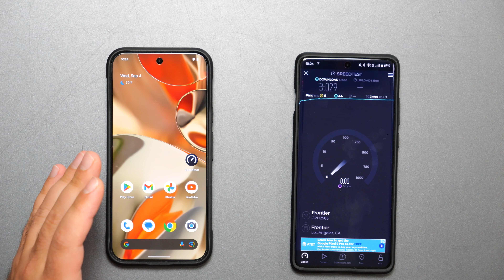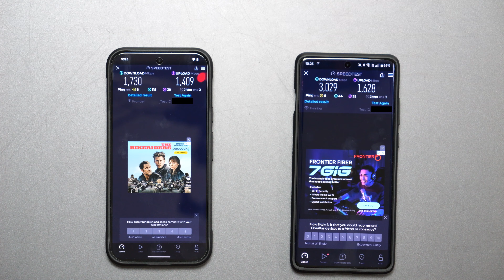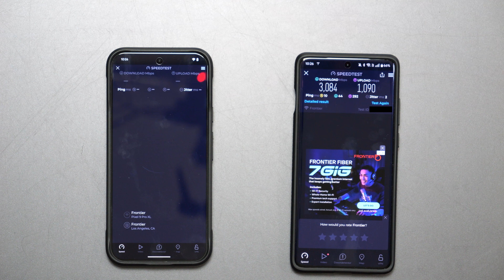Pixel 9 Pro XL vs OnePlus 12: WiFi 7 Speed Showdown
Want to know which flagship reigns supreme in the world of WiFi 7 speed? In this video, we pit the Pixel 9 Pro XL against the OnePlus 12 in a head-to-head speed test. See which device comes out on top as we put their WiFi 7 capabilities to the ultimate test. Don't miss this exciting showdown!

Product Links
Pixel 9 Pro XL
OnePlus 12

Pixel 9 Pro XL Case
OnePlus 12 Case

NETGEAR ORBI 970 Series (2 Pack)